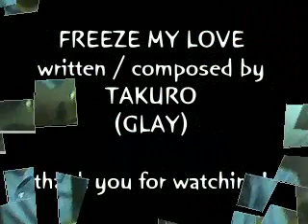FREEZE MY LOVE - training mode!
Here's me playing rhythm (and the casual lead / solo) to FREEZE MY LOVE by GLAY. Yay, I guess! ^_^

Guitar info: used Korean Barclay with no model / specificiation number. So I'm just going to call it my GOLDEN AXE.